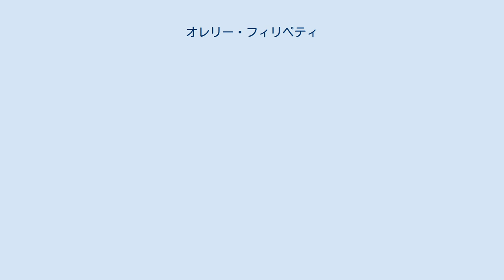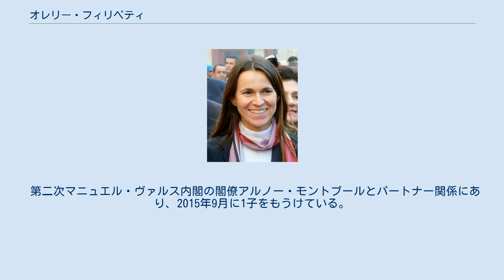オレリー・フィリペティ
オレリー・フィリペティ（フランス語: Aurélie Filippetti、1973年6月17日 - ）は、ムルト＝エ＝モゼル県ヴィルリュ生まれのフランスの女性政治家、作家。
イタリア人の労働移民の家族に生まれた。
父アンジェロ・フィリペティは共産党所属でモゼル県のオダン・ル・ティシュ市長になり、在職のまま1992年に死去している。
現在リヨン高等師範学校に改名したグランゼコールを卒業した後に、古典文学のアグレガシオン（フランスの1級教員資格）を合格し、パリ近郊の中学校及び高校で教えた。
 政治活動は2000年の緑の党入党ではじまる。
だが、2006年に翌年の国会下院総選挙の候補提案の否定を受け、脱党し、最大野党であった社会党を入党し、2007年大統領選挙に際してセゴレーヌ・ロワイヤルのキャンペーン・チームに加わった。
2009年欧州議会総選挙にて、パリを含むイル・ド・フランス選挙区の社会党名簿において第三位を占めたが、2006年に脱党した緑の党の名簿の進歩などのため当選できなかった。
 2012年大統領選挙において、フランソワ・オランドを支持、彼が当選した後に文化・通信大臣として入閣した。
エロー首相に望まれる内閣の正当化を契機にモゼル県で国民議会総選挙を挑戦し、2012年6月に当選した。
 第二次マニュエル・ヴァルス内閣の閣僚アルノー・モントブールとパートナー関係にあり、2015年9月に1子をもうけている。